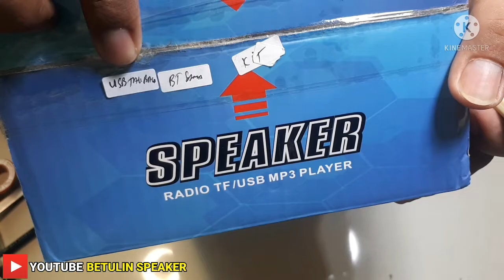CARA MENGATASI SPEAKER BLUETOOTH TIDAK BISA PLAY MEMORY CARD,FLASHDISK.XY-0655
salam jumpa kembali sahabat youtube yang sudah mampir di channel betulin speaker

pada kesempatan kali ini saya membahas tentang speaker bluetooth portable yang tidak bisa memutar lagu lewat usb dan sd card.
simak terus video ini sampai selesai tanpa men skip supaya sahabat you tube dapat manfaat dari video ini.
selamat menonton.